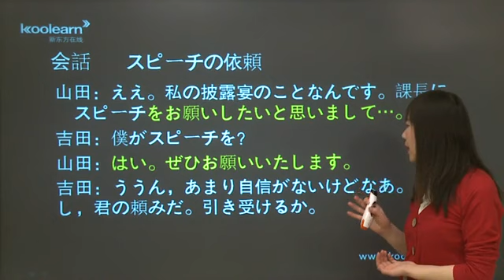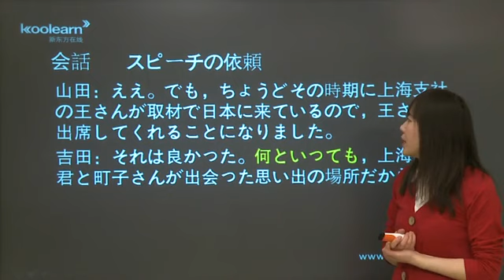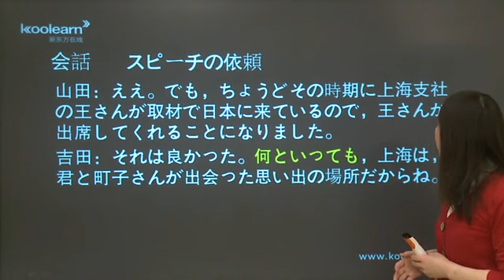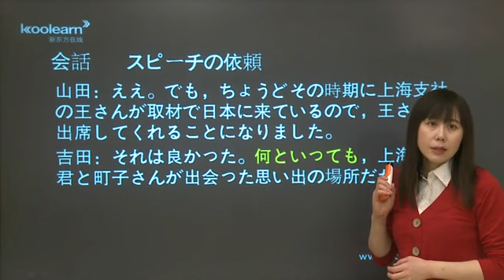13 3 会话